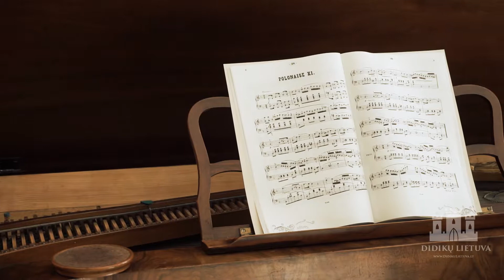Сядзіба Плунге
Гісторыя сядзібы ў Плунге пачынаецца ў XVI стагоддзі. Значна пазней, у 1846-м годзе, італьянскі архітэктар для расийскага графа з сямейства Зубавых спраектаваў дом – як мініяцюрную копію фларэнтыйскага Palazzo Vecchio. У найстарэйшай з ацалелых пабудоў цяпер “аранжарэя з гадзіннікам”.